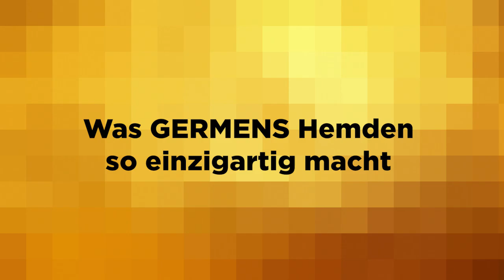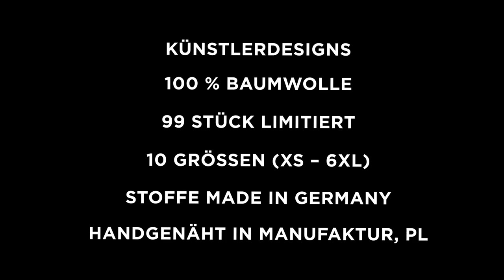GERMENS Hemd AEGIS (143) /// Künstler: Steffen Kraushaar, Chemnitz /// Limitierung: 99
Das kurze Video zeigt das GERMENS® Langarmhemd AEGIS. Das auf 99 Stück limitierte Künstlerhemd wurde vom Künstler Steffen Kraushaar, Chemnitz, Deutschland, gestaltet.